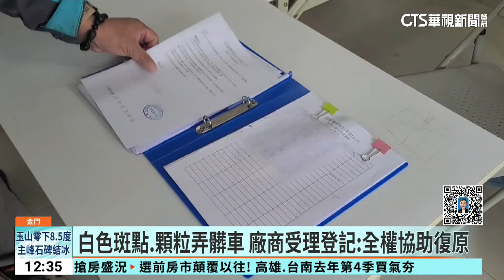風太大！工程噴漆 飄百公尺外停車場 逾70車「毀容」｜華視新聞 20240111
金門縣水頭港旅客服務中心工程，近期正如火如荼的趕工，但有民眾把車停在工地旁約100公尺的停車場，牽車時卻發現車子布滿白色斑點，摸起來有沙沙的顆粒感，原來是因為金門風太大，工地進行噴漆工程時，意外吹到旁邊的停車場，約有超過70輛車受損，現在廠商也表示，將會全權負責到底。